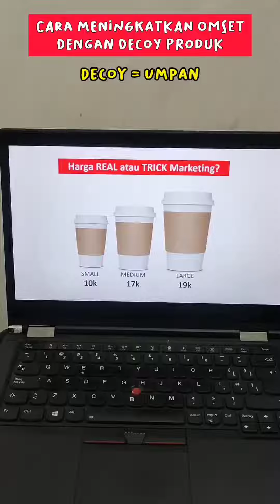Tekhnik marketing S3